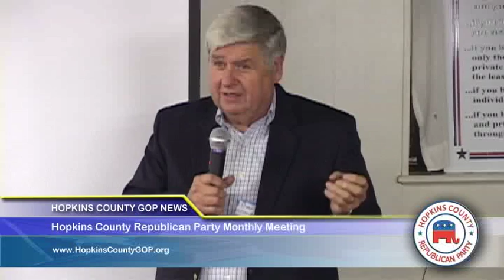11/19/09 - Part 5 - Hopkins County GOP Meeting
Pat Chase, Finance Committee Director hands the floor over to Mary.  Mary talks about the auction items for the Hopkins County President Day Forum and Festival.  Lequida Jennings talks about the auction food items.   Pat Chase then talks about needing volunteers for decorating the Civic Center on Monday the  Feburary, 15th day of the event.  Donnie Wisenbaker, Chairman talks about the meeting for the December meeting to be moved back one week to the 17th. Donnie Wisenbaker then talks about making sure Republican Voters in Hopkins County are registered to vote.